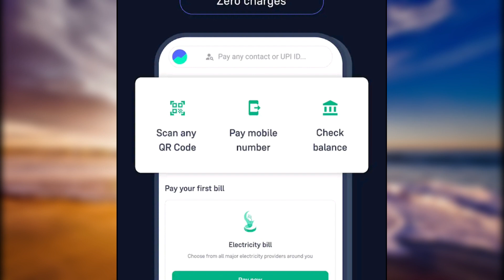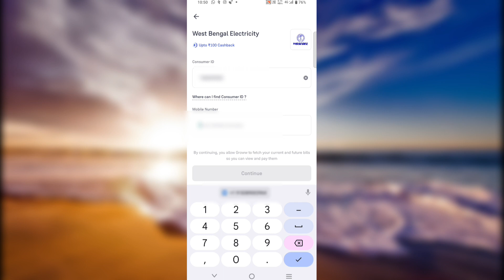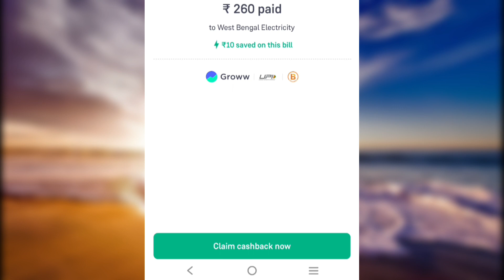Gorww APP থেকে বিদ্যুৎ বিল পরিশোধ করুন | How To Pay Electricity Bill From Groww APP 2024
electricity bill payment on groww
electricity bill payment
electricity bills
groww app se electricity bill payment kaise kare
how to pay electric bill from groww app
groww app